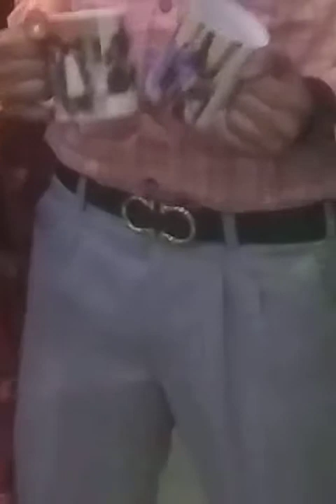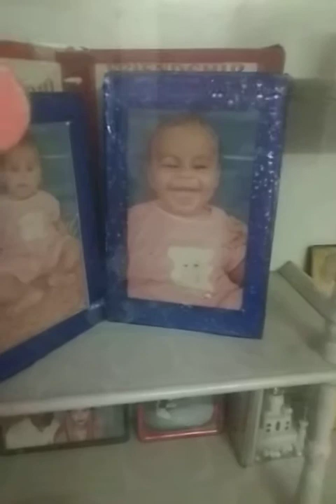celebrat Bhag Singh Happy Birthday 28 March 2021